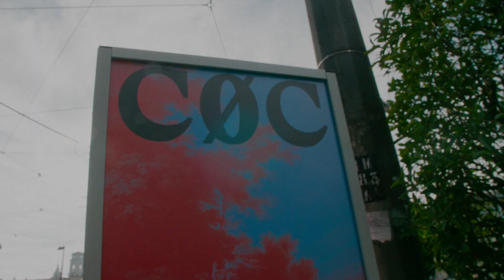C0C 'The Festival As A Performance' [aftermovie]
Ass. Cult. Xplosiva presents:
C0C 'The Festival As A Performance'
FROM 05 NOV. 2020
TORINO ╱ EUROPA
☍ Video ▸ Mario Toyoshima
☍ Soundtrack ▸ Bienoise — To Be Banned From Rome